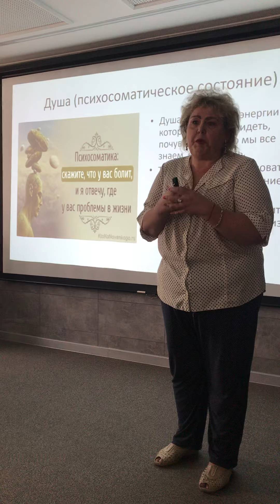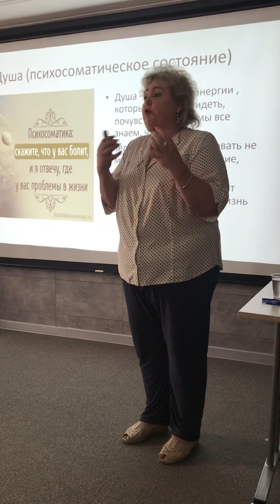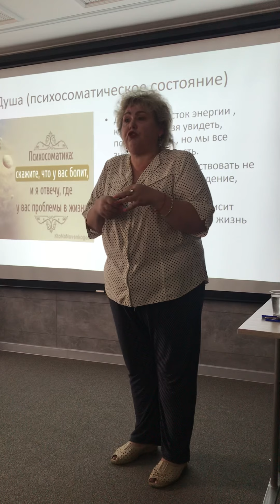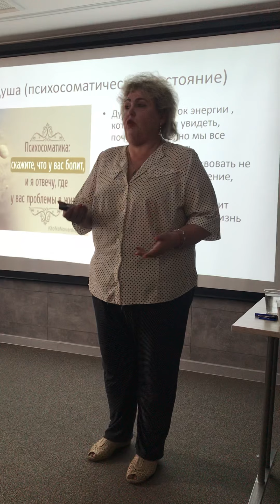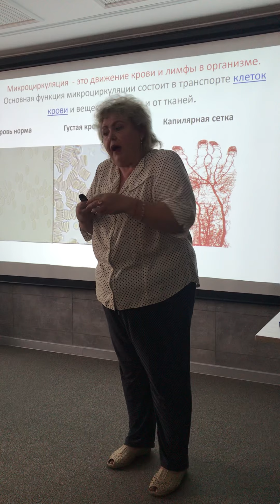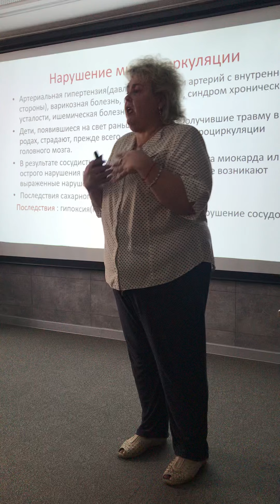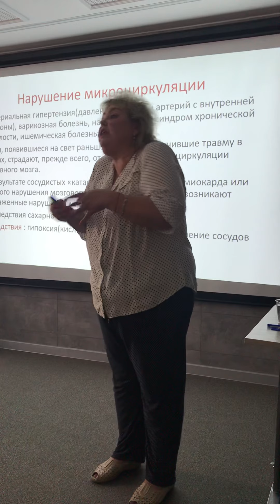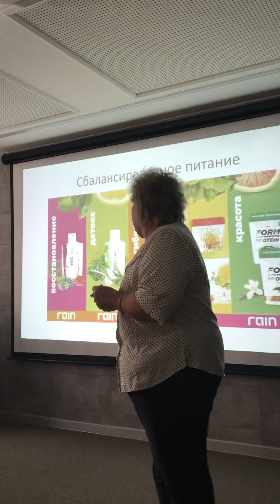Татьяна Немировская о психосоматика, микроциркуляции, воде и Рейне